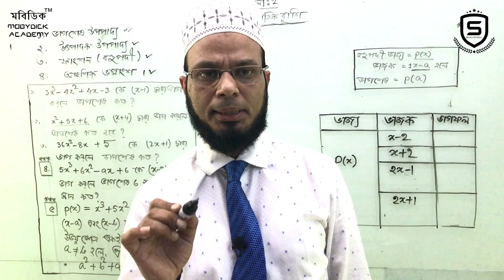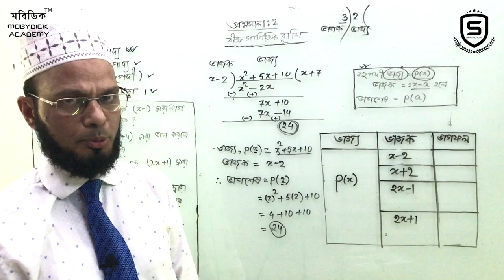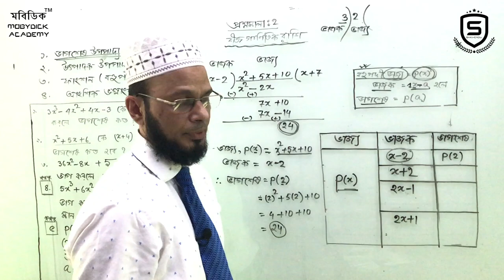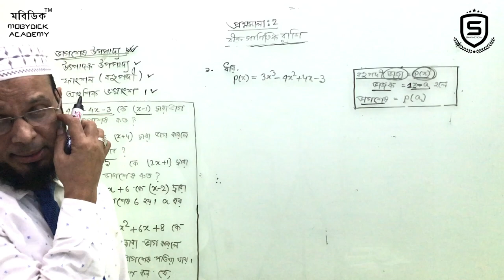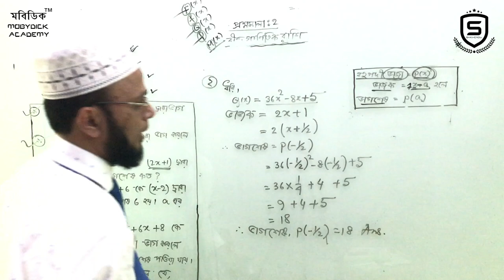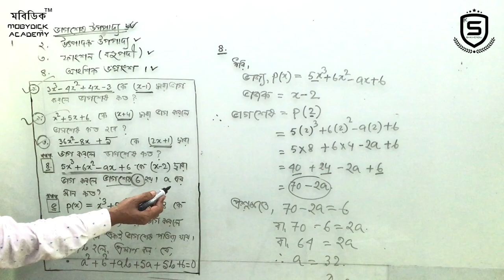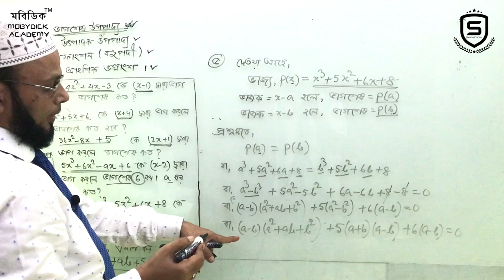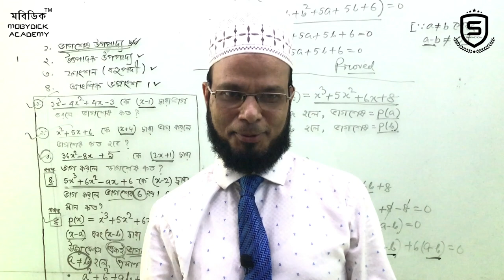SSC Higher Math Class 9-10 (Chapter 2).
Higher Math Class 9-10 . Mobydick_Online.
An Exclusive Class From Mayeen Sir.
Mobydick Classes: Episode 2 (Higher Math)